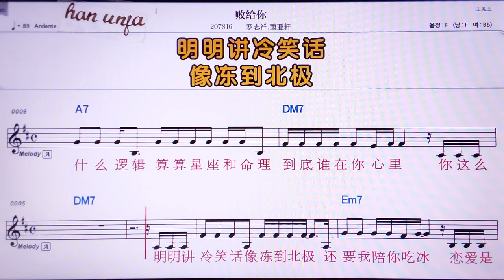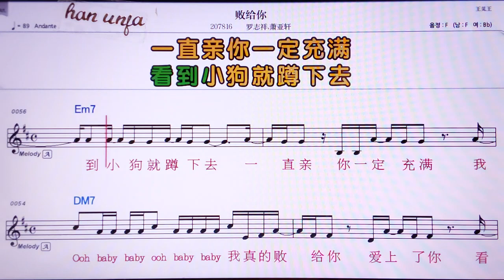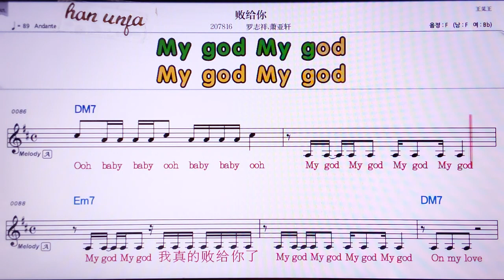💖빠이게이니/루어쯔샹 샤오야쒸앤 👍MR,노래방, 가라오케, 악보, 코드, 가사 ,Karaoke,반주